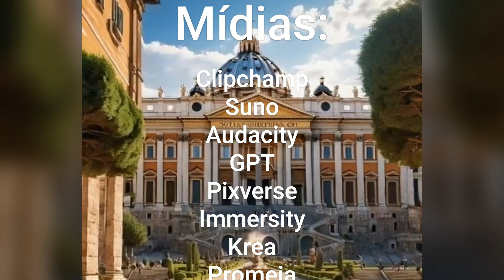SOFIA VIAJANDO PELO MUNDO - CADA PAÍS UM CENÁRIO DIFERENTE - UMA AVENTURA ÚNICA.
Sofia sempre teve um jeito único de ver o mundo. Desde criança, seu fascínio por história e culturas distantes era evidente para todos que a conheciam. No entanto, Sofia também enfrentava desafios que vinham com sua condição de autista. O mundo muitas vezes parecia barulhento demais, rápido demais, cheio de nuances que escapavam à compreensão de muitos, mas não dela.
Viajar era mais do que uma aventura para Sofia; era uma jornada para descobrir novas perspectivas e expandir os limites de seu próprio entendimento. Cada destino era uma oportunidade de mergulhar profundamente na história, na arte e nas paisagens que moldaram civilizações inteiras. E, ao mesmo tempo, era um desafio para encontrar seu lugar em um mundo que nem sempre entendia suas necessidades.
Nesta narrativa, acompanhamos Sofia em sua viagem a Roma. A cidade eterna não era apenas um cenário de pedras antigas e monumentos grandiosos; era um labirinto de emoções e experiências sensoriais que ela enfrentava com coragem e determinação. Desde os sons das ruas movimentadas até os silêncios evocativos das ruínas antigas, Sofia encontrava beleza e significado em cada canto da cidade.
Ao longo de sua jornada, Sofia não estava sozinha. Ela encontrou amizade e apoio em pessoas que compartilhavam sua paixão por descobrir o passado e entender o presente. Juntos, eles exploraram os mistérios enterrados nas fundações de Roma, desafiando preconceitos e celebrando a diversidade de formas de ver o mundo.